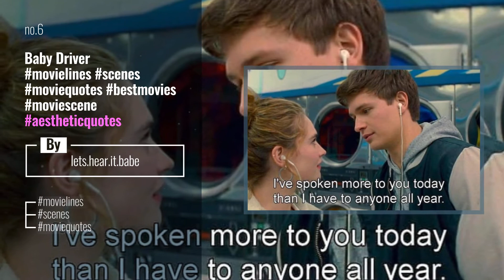Top 10 bestmovies Posts & Updates, Starring: cinemaparadisoclub_official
Discover More Now!
CPC CINE AWARDS 2019 - BEST MOVIE

Netflix Insta News: @kiernanshipka stanning @lachrwatson before she even met them...and then stanning them even harder

2020 Watch Guide: Star Trek: Picard - Who Is Raffi Musiker?

2020 Watch Guide: New to Netflix for February 2020